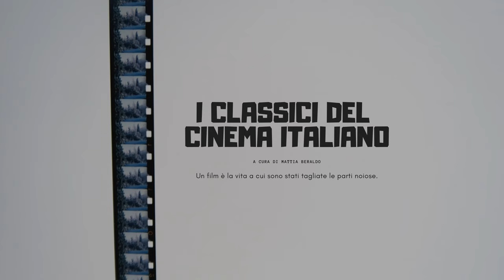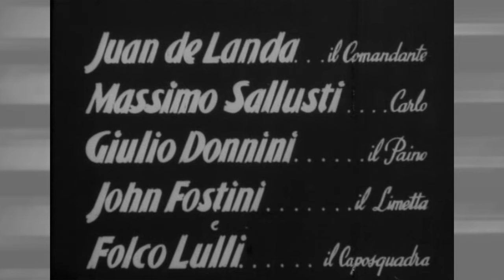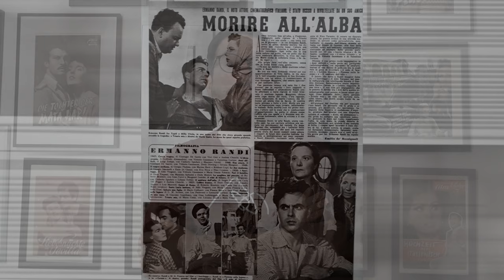Lebbra bianca (1951) di Enzo Trapani con Amedeo Nazzari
Si tratta di un'importante recupero del cinema noir italiano degli anni '50 diretto in modo innovativo dal futuro regista televisivo Enzo Trapani.
Nel cast compare anche una giovanissima Sofia Scicolone!

CINEMA ITALIANO IN PILLOLE N. 15  a cura di:
MATTIA BERALDO laureato in Storia e Critica del Cinema con il massimo dei voti presso l'Università degli Studi di Padova, con una tesi sulla figura femminile nel cinema italiano degli anni Trenta e Quaranta. In maniera indipendente svolge lavori di studio e ricerca sul cinema italiano e internazionale. Autore di cortometraggi, documentari e saggi cinematografici, nel 2010 si è aggiudicato il Primo Premio al Video Concorso Pasinetti di Venezia, con il cortometraggio I nonni e nel 2015 e, a Torino, il  Premio Internazionale Riprendi-ti la città 2015 con il micrometraggio Key Light Diva. Gestisce con buon riscontro di pubblico un blog cinematografico su Facebook, YouTube e Twitter: I classici del cinema italiano. Nel 2013, in occasione del cinquantesimo anniversario della strage del Vajont, ha curato il montaggio e la sceneggiatura del film La montagna infranta di Mirco Melanco. Svolge attività divulgativa in ambito cinematografico, tra novembre 2015 e gennaio 2016 ha curato un Seminario dedicato alla storia del cinema italiano presso il Comune di Thiene; tra marzo e maggio 2016, il corso: Capire il Cinema realizzato in collaborazione con il Comune di Schio; l’anno successivo: Oltre lo schermo : tecniche teorie e storia del cinema;  tra gennaio e marzo 2018 il percorso: Viaggio nel cinema italiano; tra gennaio e marzo 2019 il corso: Il cinema Tecniche, Teorie e Storie della Settimana Arte e tra gennaio e febbraio dell'anno successivo il corso partecipativo: Visioni italiane. E' stato autore di conferenze monografiche sui film: Senso di Luchino Visconti e sul  manifesto del Neorealismo Roma città aperta di Roberto Rossellini,  oltre a una rassegna intitolata: Il cinema e la violenza sulle donne, realizzata in collaborazione con il Comune di Schio in occasione della Giornata contro la violenza sulle Donne.

Lebbra bianca
Cast: .Amedeo Nazzari, Lois Maxwell, Umberto Spadaro, Ermanno Randi, Juan De Landa, Massimo Sallusti, Folco Lulli, Giulio Donnini, Oscar Andriani, Silvio Bagolini, Sophia Loren, Gilberto Mazzi, Lolly Moreno, Enzo Cerusico, Alfredo Bronzi, Fosca Freda, John Fostini, Lydia Alfonsi, Charlie Beal, Alfred Baillou, Pina Vannucci.

Stefano viene a Roma, dal natio Cadore, in cerca della sorella Lucia della quale non ha più notizie da mesi. Lucia stava a servizio presso una ricca famiglia, ma è scomparsa misteriosamente da tempo. Nella valigia abbandonata dalla sorella, Stefano trova l'indirizzo d'una pensione, vi si reca e fa la conoscenza d'una ragazza straniera, Erika...